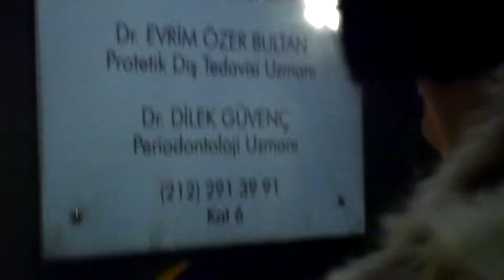Sugar Water in Nişantaşı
April 2016
Big love for Cibo Matto
Stuck in Şişli
Expressing our drag house gratitude for Sugar